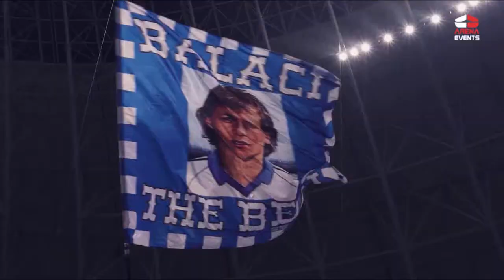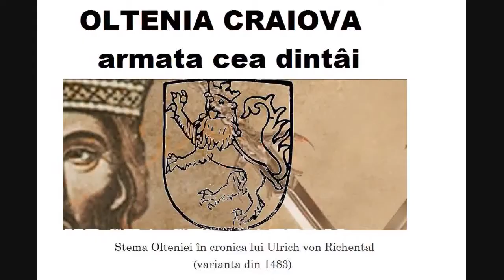Balaci Craiova - Napoli Maradona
Balaci =Maradona din Oltenia★Maradona d'Oltenia★
Craiova 1981 event★ Napoli 1987 doppietta★U Craiova Oltenia =UCO★"Oltenia" nume unic in fotbal.★OLTENIA CRAIOVA ★Armata cea dintâi★Si primii la balon/ Leul l-avem simbol.
Pentru deplasare si ca alternativ adoptarea unui echipament rosu precum a mai avut si Napoli lui Maradona dupa cum se poate observa in clip cand a si castigat titlul in 1987.
Maradona Napoli campioni 1987 , 1990. UEFA 1989
Balaci Craiova 1974, 1980, 1981 cupa 1977,1978,1981,1983

- Craiova 1981 Event cupa si campionatul Romaniei .
- Napoli 1987 doppietta scudetto coppa italia Napoli 1987
Maradona Napoli campioni 1987 , 1990.
Maradona si Napoli castiga  UEFA 1989
Balaci si Craiova semifinala 1983

Oltenia Craiova fotbal oficial incepand cu 1915.
Craiova meciuri oficiale in Europa incepand cu 1970 :
1970.09 Pecsi Dozsa
1973.09 Fiorentina
1973.10 Standard Liege
1974.09 Åtvidabergs FF
1975.09 Red Star Belgrade
1977.09 Olympiakos Nicosia
1977.10 Dinamo Moscova
1978.09 Fortuna Dusseldorf
1979.09 Wienner SC
1979.10 Leeds United
1979.11 Borusia Monchenglandbach
1980.09 Internazionale Milano
1981.09 Olympiakos Pireu
1981.10 BK Copenhaga
1982.03 Bayern Munchen
1982.09 AC Fiorentina
1982.10 Schamrock Rovers
1982.11 Bordeaux
1983.03 Kaiserslautern
1983.03 Benfica Lisabona
1983.09 Hajduk Split
1984.09 Betis Sevilla
1984.10 Olympiakos Pireu
1984.11 Zelezniciar
1985.09 Monaco
1985.10 Dinamo Kiev
1986.09 Galatasaray Istambul
1986.10 Dundee United
1987.09 GD Chaves
1990.09 Partizani Tirana
1990.09 Borussia Dortmund
1991.09 Apollon Limassol
1992.09 Sigma Olomouc
1993.09 Paris S.G.
1994.09 Dinamo Tbilisi
1995.09 Dinamo Minsk
2000.08 Pobeda Prilep
2017.08 AC Milan

 Garella
Di Fusco
Bruscolotti
 Ferrara
 Ferrario
 Renica
 Volpecina
 Bigliardi
Filardi
 Carannante
 Marino
Sola
Bagni
De Napoli
Romano
Celestini
Muro
Carnevale
Caffarelli
Giordano

Giuliani
Baroni
Bigliardi
Corradini
Ciro Ferrara
Francini
Renica
Alemão
De Napoli
Fusi
Mauro
Careca
Zola

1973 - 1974 -Manta -Badin (Constantinescu), Boc, Deselnicu
-Ivan (Negrila), Strâmbeanu,
-Taralunga, Balaci, Oblemenco, Balan (Stefanescu),Nita, Marcu
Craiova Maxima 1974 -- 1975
Crisan), Oblemenco(Nedelcu II)(Camataru), Marcu
FRF îi interzice sa mai joace lui Boc
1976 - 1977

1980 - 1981 CAMPIOANA NATIONALA CUPA ROMÂNIEI -EVENT participa în C.C.E Universitatea Craiova - Internazzionale Milano=1-3 scor general
-Lung (Boldici)
-Negrila (Purima),Tilihoi (Ciupitu), Stefanescu, Ungureanu
-Ticleanu, Donose, Balaci, Beldeanu (Irimescu)
-Crisan (Geolgau), Cârtu (Camataru)
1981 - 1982 loc 2 / optimi Min.Certej mare scandal
-Lung (Boldici)
-Negrila, Tilihoi, Stefanescu (Ciupitu),Ungureanu (A.Popescu)
-Ticleanu, Geolgau (Irimescu), Donose (Beldeanu), Balaci
-Crisan (Cârtu)

The Best Soccer Players of All Time
Pelé Lionel Messi Diego Maradona
Marco van Basten Marco van Basten
Johan Cruijff Paolo Maldini
Paolo Maldini Garrincha Alfredo de Stefanio
George Best George Best Franz Beckenbauer
Kaká Ferenc Puskás Eusébio Zico Ruud Gullit
Ruud Gullit Ronaldinho Ronaldo Franco Baresi
Zinedine Zidane Giuseppe Meazza Cristiano Ronaldo

Gianni Rivera George Weah Frank Rijkaard Roberto Donadoni
Andriy Shevchenko Roberto Rivelino Bill Russell Andrea Pirlo
Juan Alberto Schiaffino Didi Luis Suárez Miramontes
Clarence Seedorf Romário Gianluigi Buffon Vavá
Sandro Mazzola Cafu Gérson Luigi Riva Djalma Santos
Paulo Roberto Falcão Zlatan Ibrahimović Zlatan Ibrahimović
Andrés Iniesta Andrés Iniesta Xavi Gerd Müller
Gerd Müller Lev Yashin Karl-Heinz Rummenigge
Roberto Baggio Kevin Keegan Ryan Giggs
Uwe Seeler Günter Netzer Kenny Dalglish
Roberto Carlos Thierry Henry Jairzinho Novak Djokovic rising to #
Nils Liedholm Johan Neeskens Johan Neeskens
Raúl Gunnar Nordahl GabrieleJ.Costagliola added
Gunnar Nordahl Neymar Zbigniew Boniek

David Beckham Mario Kempes Francisco Gento
Bobby Charlton Francesco Totti Steven Gerrard
Just Fontaine Robert Lewandowski

Grzegorz Lato
Chris Waddle
Raymond Kopa
Lionel Messi
Cristiano Ronaldo
Zlatan Ibrahimovic
BaruchLalaev added
Raymond Kopa
Mário Coluna
George Foreman falling to #
Valentino Mazzola
Matthias Sindelar

UEFA Champions League / European Cup
Season Round Country Club Home Away Aggregate
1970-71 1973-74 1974–75 1980–81 1981–82 1991–92
1977–78 1978–79 1985–86 1993–94 1975–76 1979–80
1982–83 1983–84 1984–85 1986–87 1987–88 1990–91
1992–93 1994–95 1995–96 2000–01